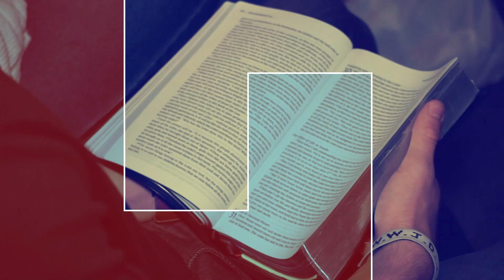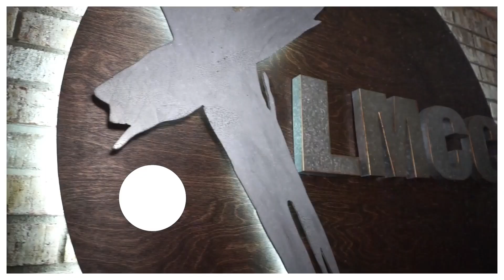"What's On the Horizon" - October 29, 2023